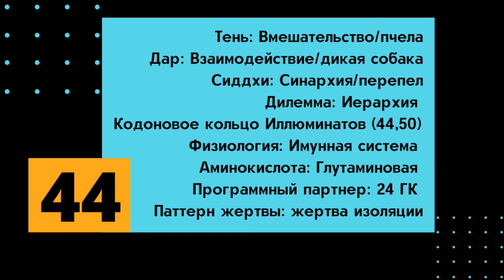44 генный ключ. Дар Взаимодействия.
Автор Ричард Радд.
Читает Анастасия Люкшина.

На всех подкаст площадках